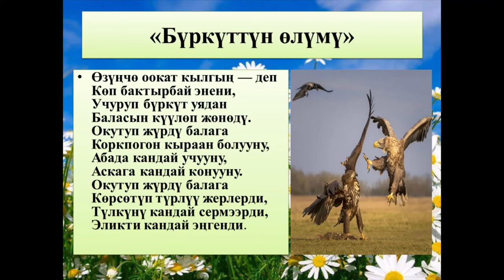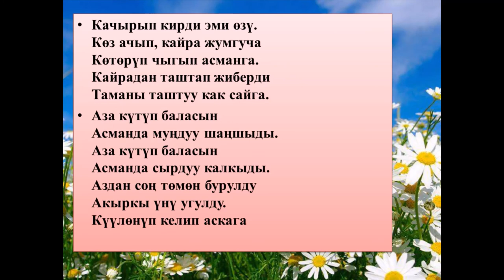"Буркуттун өлүмү"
Б.Сарногоев "Бүркүттүн өлүмү"